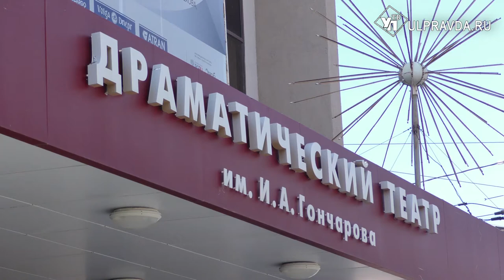Самый северный театр оперы и балета едет в Ульяновск с гастролями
Государственный театр оперы и балета Республики Саха им. Д.К. Сивцева-Суоруна Омоллоона впервые приезжает в наш регион по Федеральной программе «Большие гастроли». Директор якутского театра решил заранее познакомиться с нашим театром и городом.